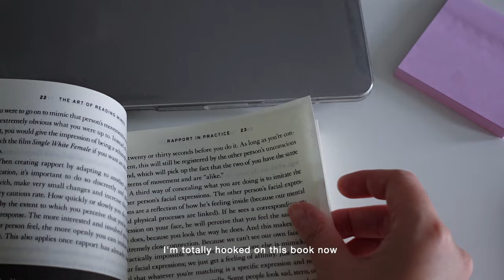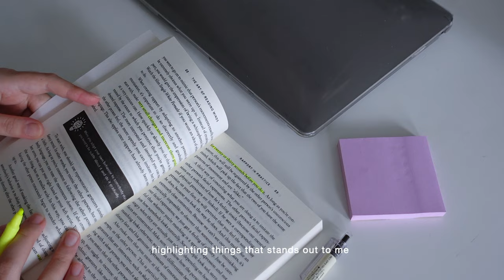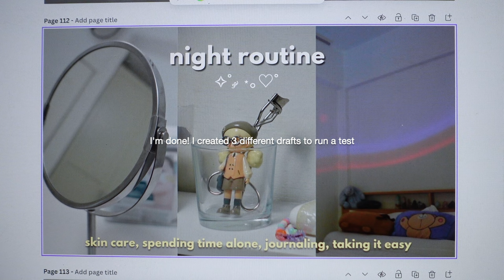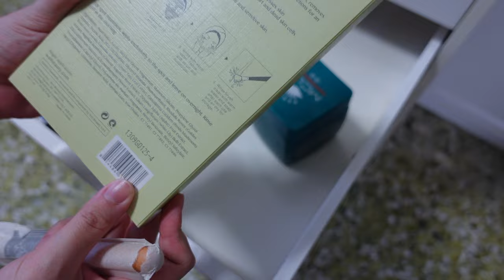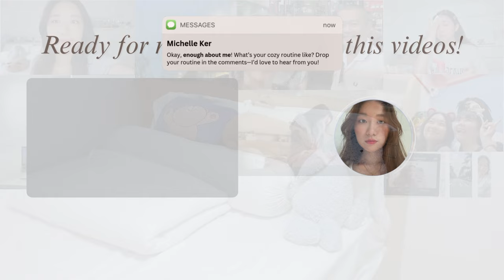Cozy Introvert Vlog 🧸🍂 | Productive Day, Cleaning & Decluttering, Cozy Rainy Vibes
Join me for a cozy, productive day as I clean, organize, and declutter with rainy day vibes. ᯓᡣ𐭩

✨ If you enjoyed this video, check out how I balance my life with daily self-care. You won’t want to miss it!

Music 🎵:
Night Lofi Radio - Sound Lub